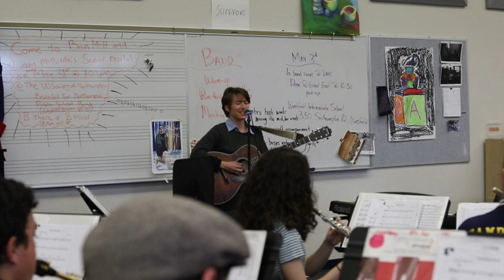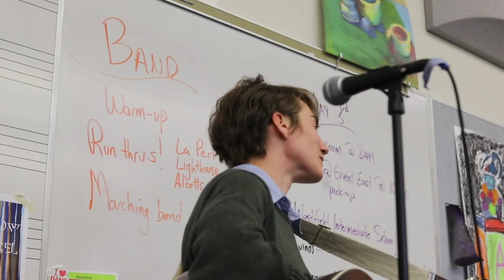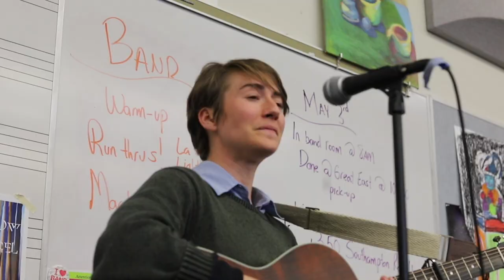Tell It Like It Is - Corey (Laitman) and the Crew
Emma Jackson and Kayleigh Hunter-Gasperini drop by the band room to learn about a fun music collaboration between local musician, Corey Laitman, and the music department.